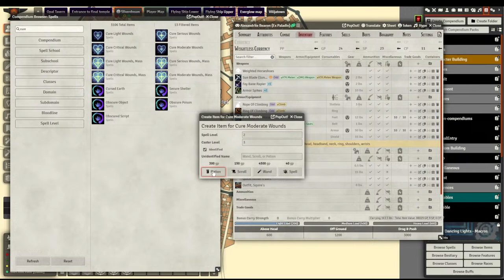Ponyfinder: The End Times Part 183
Thank you for joining us, on this adventure where we following a group as they slowly unlock the mystery, of a gem called the heart of Everglow and the other adventures they have around it. All as the end times slowly start to get closer.

Its been about 50 years have pass since the Queen has died but no one can be sure as record keeping has slipped, she rained over her Empire for hundreds of years now a shadow of what it once was.

Now a new threat slowly sweeps over Everglow, crops are failing rainfall and disease is climbing some are now calling this the end times others are saying that it was Queen Iliana life force that was keeping Everglow alive. What ever the reason all agree something must be done, be it to find a new ruler, a magical artifact or bring the Queen back from the dead. All have their own plans. Some want to help others want to see Everglow burn.